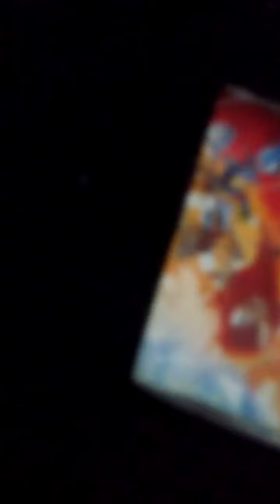Torn Crash Sonic The Hedgehog 4 (2022) 1/10 scene Heroes Duty